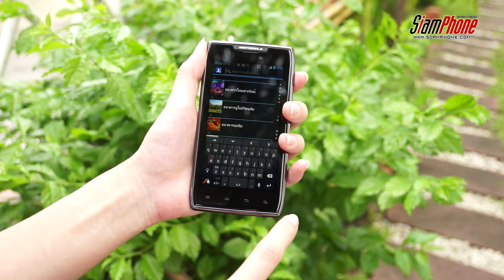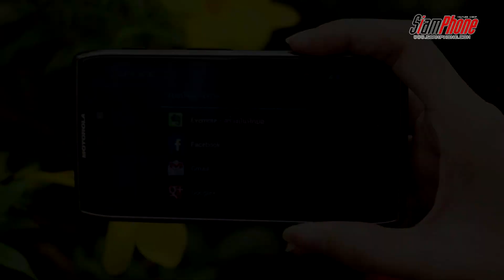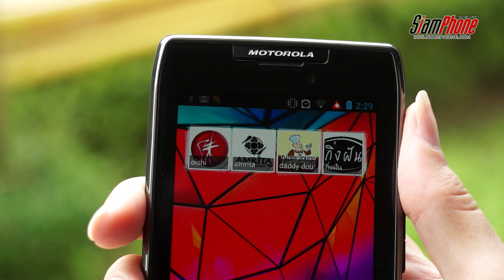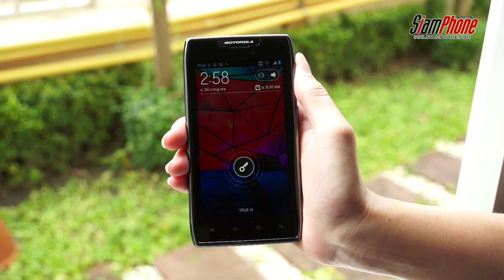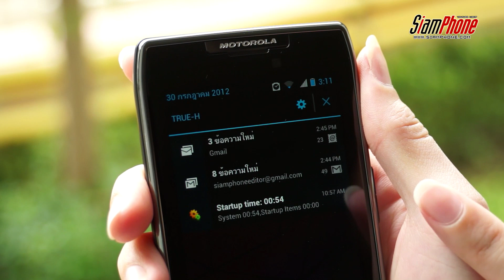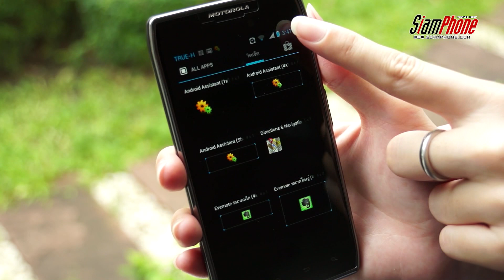Motorola RAZR MAXX Review [TH-SUB]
Motorola RAZR MAXX แอนดรอยด์โฟนแบตอึด ด้วยแบตเตอรี่ขนาดใหญ่ความจุถึง 3,300 mAh ทำให้คุณสามารถใช้งานเครื่องได้อย่างต่อเนื่องยาวนาน ซ่อนอยู่ภายใต้ตัวเครื่องซึ่งมีความบางเพียง 9 มิลลิเมตร ฝาหลังทำจากเส้นใยเคฟลาร์เพิ่มความแข็งแกร่งให้ตัวเครื่อง รันบนแอนดรอยด์ 4.0 ICS บนหน้าจอขนาดใหญ่ Super AMOLED Advanced กว้าง 4.3 นิ้ว ผลิตจากกระจก Gorilla Glass ป้องกันรอยขีดข่วน ขับเคลื่อนด้วยหน่วยประมวลผล dual-core ความเร็ว 1.2GHz, RAM 1GB, มีกล้องหลัง 8 ล้านพิกเซล พร้อมระบบออโตโฟกัสและไฟแฟลช รองรับการบันทึกวิดีโอที่ความละเอียด Full HD 1080p, กล้องหน้า 1.3 ล้านพิกเซล, รองรับการเครือข่าย 3G, Wi-Fi, Bluetooth 4.0 สามารถเชื่อมต่อระบบ HDTV ผ่านสาย micro HDMI หน่วยความจำภายใน 16GB และสามารถเพิ่มพื้นที่หน่วยความจำภายนอก microSD การ์ดสูงสุด 32GB